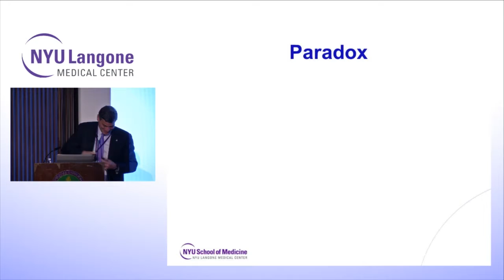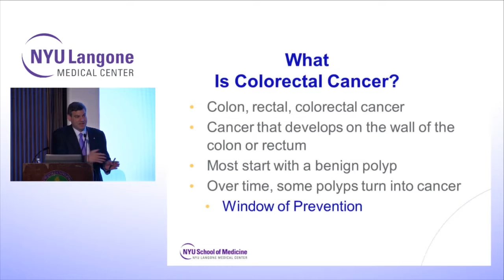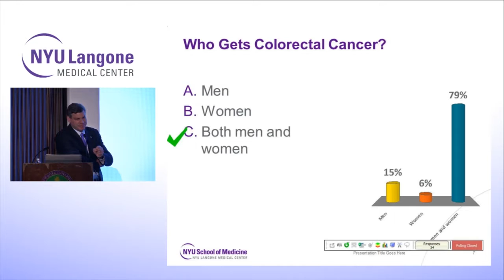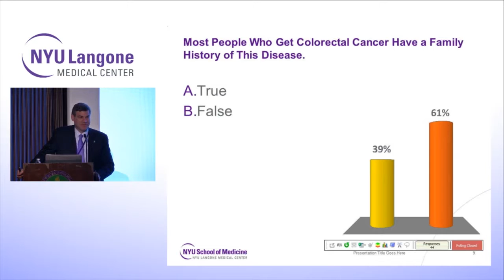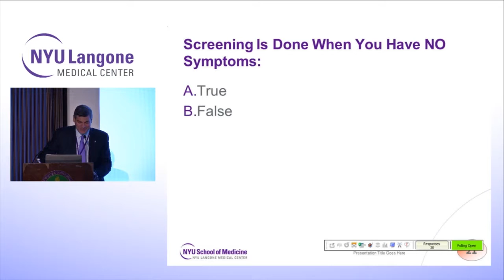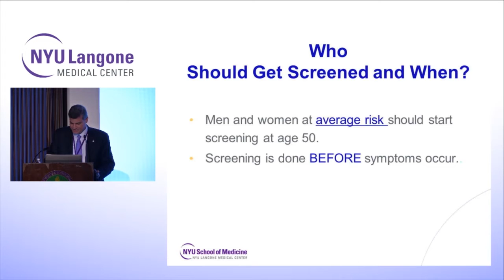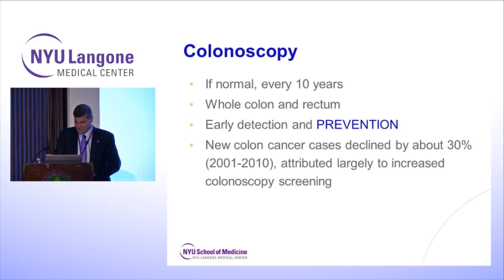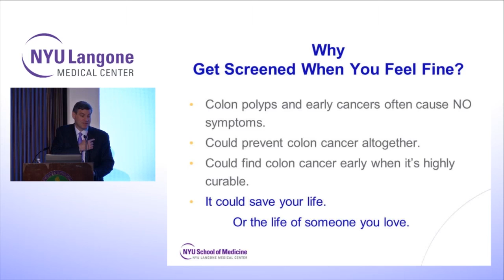Colorectal Cancer: Risk Factors and Screening Recommendations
NYU Langone Gastroenterologist Dr. Mark B. Pochapin, speaks on risk factors and screening recommendations for colorectal cancer.